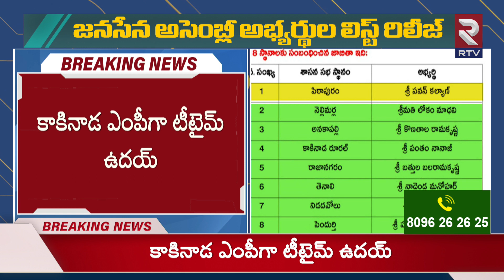Janasena MLA Candidates List | జనసేన లిస్ట్‌లో ట్విస్టులు | AP Elections 2024 | Pawan Kalyan | RTV